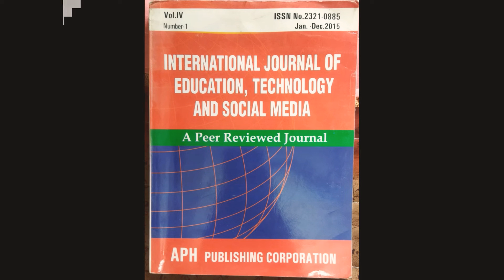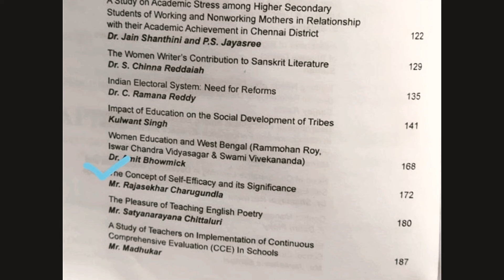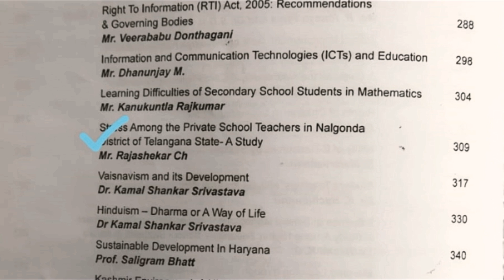JOURNAL REASEARCH PAPERS :PUBLICATIONS Rajasekhar Charugundla